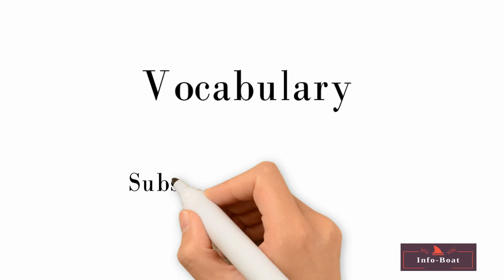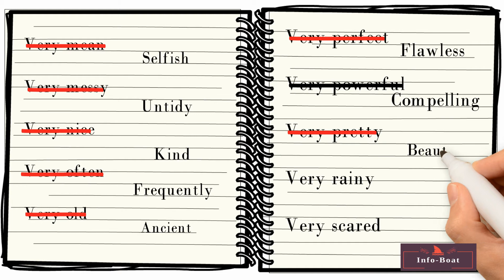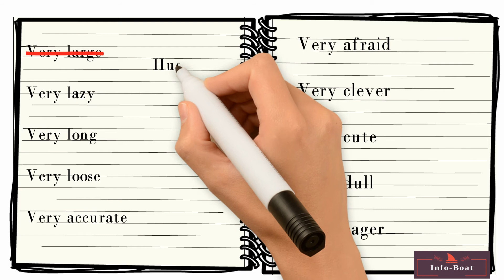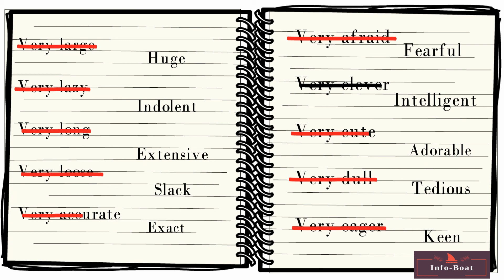Words to Use Instead of VERY in English #-32 || synonym for very words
learn english with easiest way